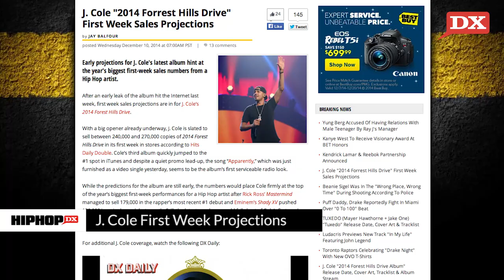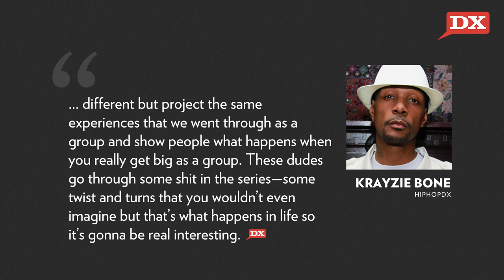J Cole First Week Projections, Krayzie Bone Unveils TV Series, Puff Daddy’s Holiday Speech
In today’s DX Daily, Hits Daily Double projects that J. Cole’s 2014 Forest Hills Drive will sell north of 230,000 copies in week one. Then, DX spoke to Krayzie Bone about his upcoming television series, Backstage. DX was also on hand for Puff Daddy’s holiday address to the REVOLT staff.

Written By: Justin Hunte (@TheCompanyMan)